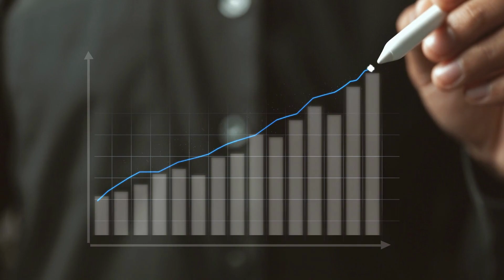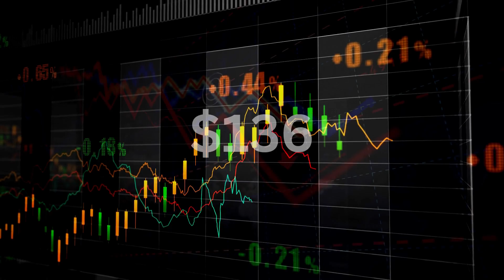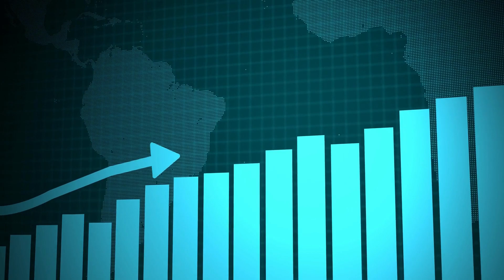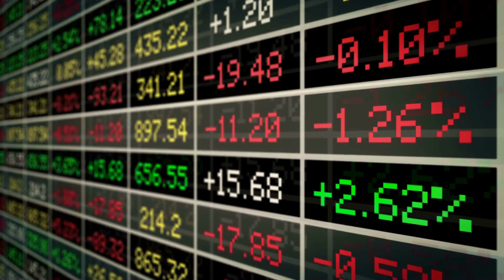This Space Stock is Going To The MOON!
If you believe that space travel is going to become a big thing in the next decade, this video will share with you the hottest Space stock, which analysts are predicting will skyrocket and give you awesome returns.

In this video, we will share all the relevant details about the company, what it does, who it has partnered with, its pipeline of contracts, expected launches, and so much more!

Don't miss out on this amazing opportunity - just click on the video, and all the details will be available in less than 5 minutes.

And if you would like to get a free daily update on the fastest-moving stocks based on world news and current events, join our newsletter, the Elite Trade Club:

Sources:
Space X Logo: CactiStaccingCrane, CC0, via Wikimedia Commons
NASA Logo: Flicker by User Missy Schmidt
Intuitive Machines Logo: Flickr by user Official Intuitive Machines